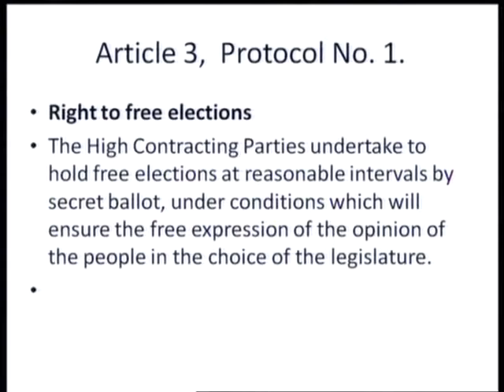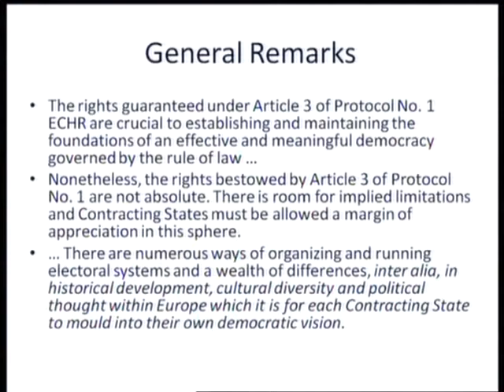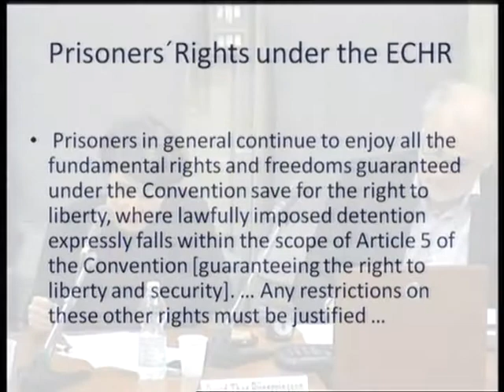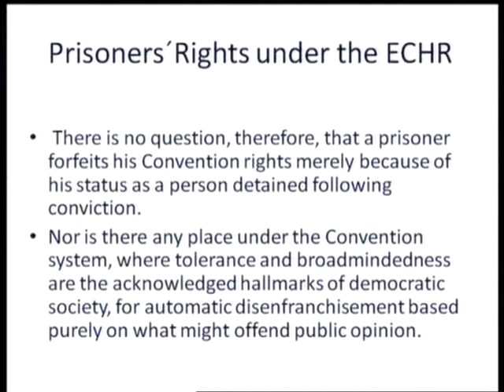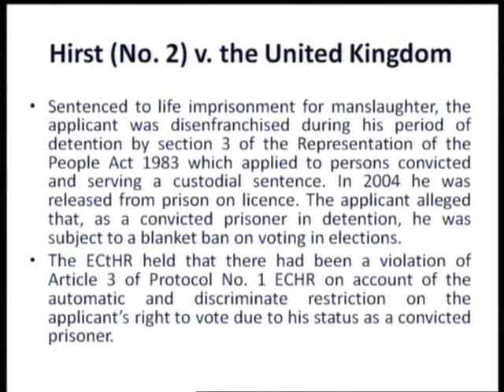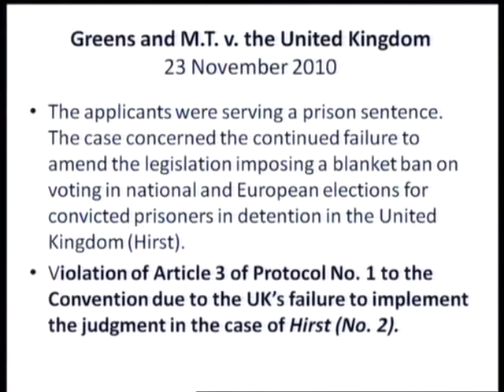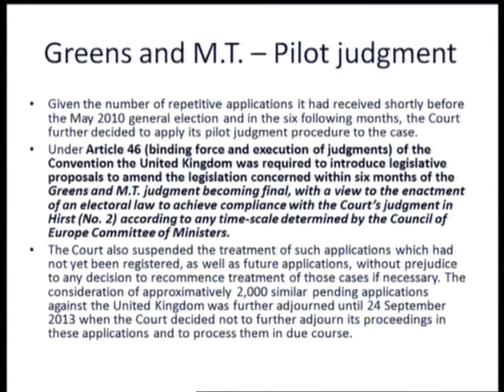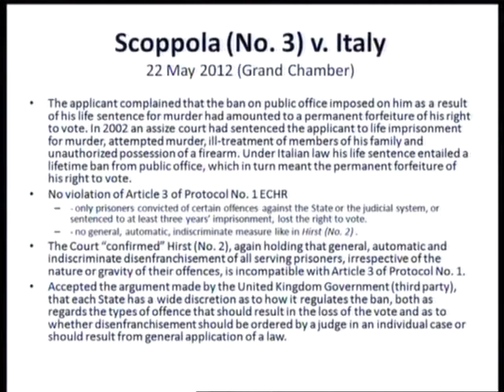Convegno - La tutela dei diritti dei detenuti #2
Convegno del Prison Litigation Network
"La tutela dei diritti dei detenuti tra giurisprudenza della Corte Edu e nuovi rimedi nazionali"

SESSIONE MATTUTINA (ore 10-13)
Presiede Paolo Cappellini (Direttore della Scuola di Giurisprudenza)
- Paulo Pinto de Albuquerque (Giudice Corte EDU), “The Italian life detention in the light of the Jurisprudence of European Human Rights Court”
- David Thor Bjiorgvinsson (Univ. Copenaghen, ex Giudice Corte EDU) “ECtHR and the Prisoners’ Voting Right Saga”

Giornata seminariale promossa dal progetto Prison Litigation Network (Unione europea) in collaborazione con: Unione Camere Penali, Conams (Cordinamento  nazionale magistrati di sorveglianza), Scuola della Magistratura, L’Altro diritto Centro di documentazione su carcere, devianza e marginalità